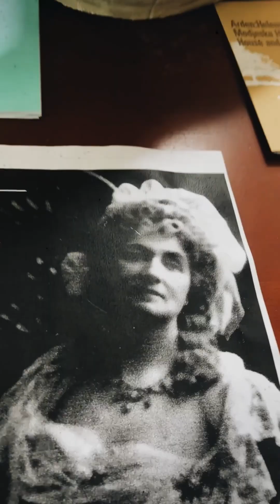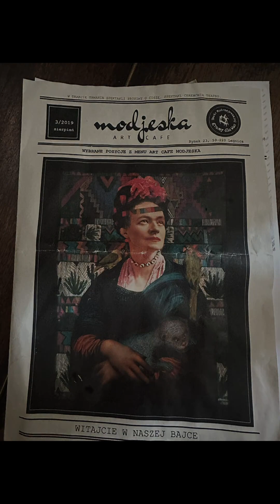Perfumy Heleny Modrzejewskiej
Helena Modrzejewska uznana jest za największą polską aktorkę teatralną, urodziła się 12 października 1840 roku w Krakowie.

Debiutowała na prowincjonalnych scenach w okolicy Krakowa, lecz jej marzeniem była wielka kariera, która z biegiem czasu nabrała rozmachu.
Helena miała marzenie, chciała być wielką aktorką, wyjechała do USA gdzie uzyskała status wielbionej gwiazdy, specjalizowała się w rolach szekspirowskich, była uznawana za najpiękniejszą kobietę w epoce, której żyła.

Życiorys Heleny pokazał, że upór, wiara we własne możliwości oraz ciężka praca się opłaca i przynosi spełnienie marzeń.
Amerykańska firma Larkin wydała linię kosmetyków sygnowanych nazwiskiem Heleny Modejskiej, w której były mydła, pudry, szampony oraz perfumy.

Muzeum Historii Polski w Warszawie upamiętni wielką aktorkę, będzie poświęcona jej wystawa stała, na której będzie można między innymi powąchać perfumy Modejskiej.

Perfumy Heleny Modejskiej przez dziesięciolecia nie są już produkowane, firma Larkin w latach 60tych ubiegłego wieku zakończyła działalność.
Na zaproszenie Muzeum Historii Polski podjęłam się zadania odwzorowania ich.

Wczoraj spotkaliśmy się w Krakowie w Fundacji Heleny Modrzejewskiej, którą prowadzi profesor Emil Orzechowski gdzie miałam możliwość powąchania perfum.

Jestem bardzo podekscytowana, raz pracą nad perfumami, dwa samą Heleną Modrzejewską i jej życiorysem oraz tym, że będę mogła w malutkiej części przyczynić się do jej ponownego odkrycia.

Opowiadając wczoraj Marii i Łukaszowi z Muzeum jak wygląda praca perfumiarza nawiązałam do porównania się z aktorstwem, bo mam podobnie jak aktor, który wczuwa się w rolę, ja wczuwam się w życiorys osoby dla której, albo o której komponuję zapach.
Posłuchajcie proszę w filmie jak pięknie i fascynująco opowiada Pan profesor o Helenie, mogłabym go słuchać godzinami.
Monika